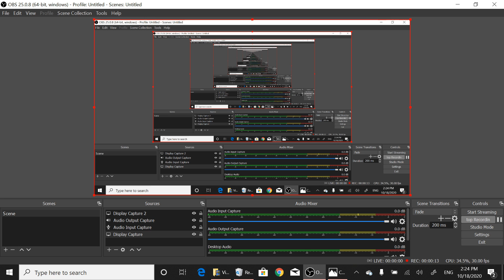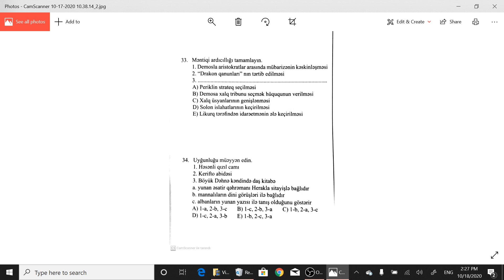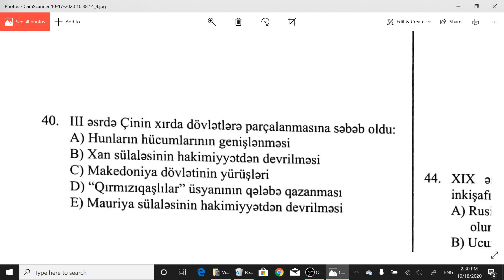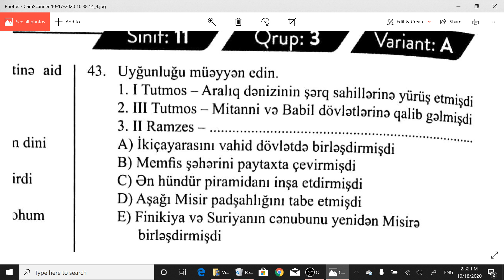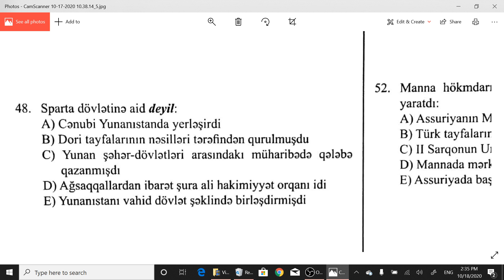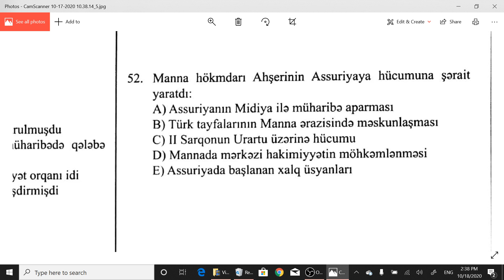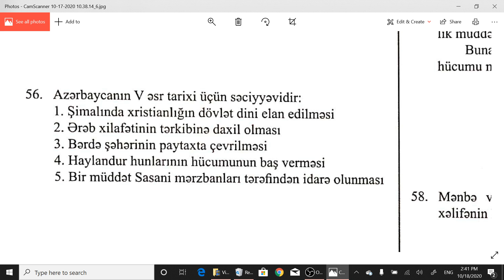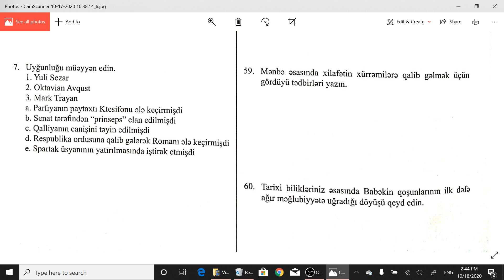18.10.2020 Güvən Sınaq 1. XI sinif tarix suallarının izahı.